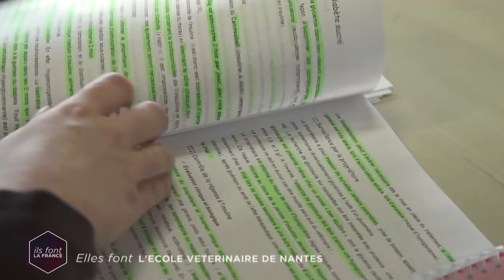URGENCES AU COEUR D'UNE ÉCOLE VÉTÉRINAIRE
L’ecole veterinaire de Nantes c’est l’une des 4 grandes ecoles veterinaires de France avec Lyon, Toulouse et Maisons Alfort.
Ici on apprend autant qu'on soigne ! 150 professeurs encadrent 700 etudiants ou plutot etudiantes, on compte en effet 80% de femmes, que des passionnees.
Nous avons suivi 5 d’entre elles, lors de leurs nuits de gardes parfois interminables, leurs prises de risque, les urgences vitales.

Fleur, jeune interne au departement chevaux va participer pour la 1ere fois a la castration d’un cheval, une operation impressionnante et va etre confrontee a un cas desespere.
Le docteur Roux, chef de service des urgences quant a elle, va devoir egalement gerer une urgence vitale...
Nous suivrons egalement Raphaelle, une eleve de 3eme annee, qui se charge d’animaux sauvages, trouves blesses par des riverains : intervention sous anesthesie pour un herisson, soins sur une chouette effraie et relache d’un faucon apres des semaines de soins.

Elles n’ont qu’un seul but : guerir des animaux et redonner le sourire a leurs proprietaires.

Un film de Charles Baget Solene Medjeri